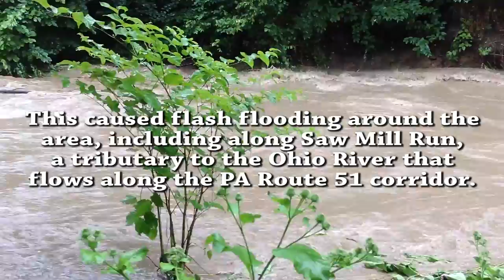Flash Flood on Saw Mill Run in Pittsburgh - July 20th, 2012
After a series of slow-moving, powerful thunderstorms pushed through Pittsburgh and Allegheny County, flash floods popped up all over the place.

This video was taken at the Beechview Seldom-Seen Greenway, near the intersection of Rt-51 and Woodruff St (Behind the City of Pittsburgh Salt Dome) The water level in the canal under the railroad trestle is usually about 10-feet lower. For reference, see my other video, linked as a video response to this one.